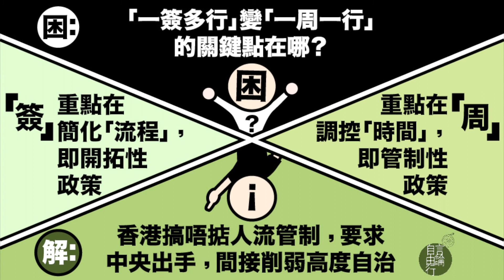黃永4月14日結論：「一簽多行」變「一周一行」的關鍵點在哪？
2015 年 4 月 14 日

主持：黃永
地點：好單位